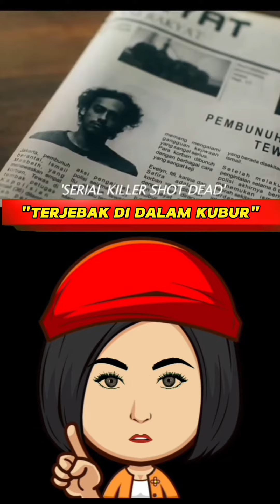🔴TERJEBAK DI DALAM KUBUR‼️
Seorang anak yang terjebak didalam kuburan ayahnya.